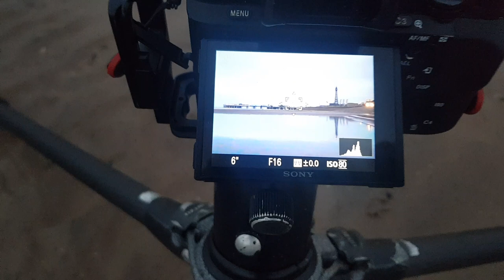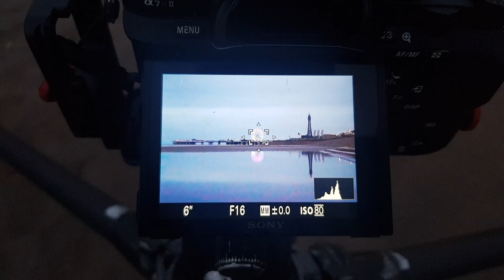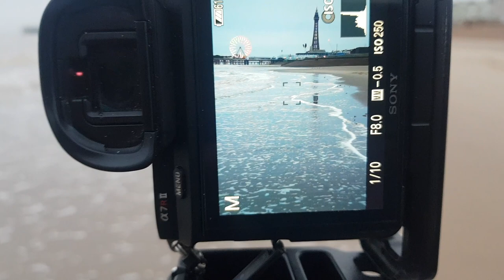Fylde Coast Part 2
The second part of Ade and I's visit to the Wirral and Fylde Coast. See me chasing mice and catching fish with my bear hands in this latest adventure.